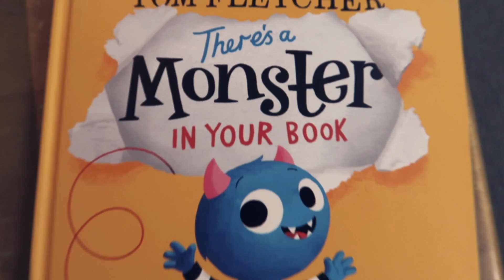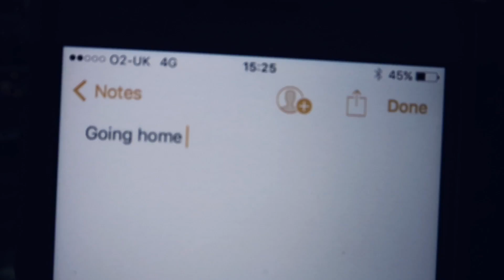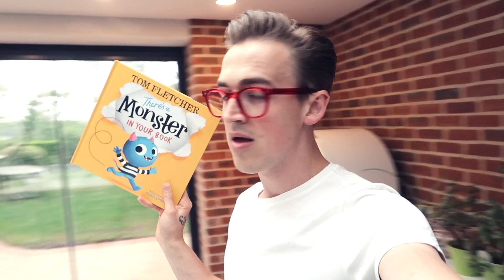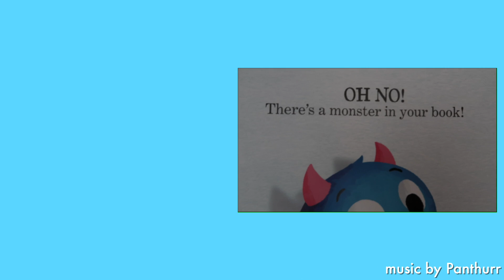Holiday, Home and Monsters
If you want to you can pre-order my book below...only if you want to though, I'm not forcing you to or anything...but you probably should.